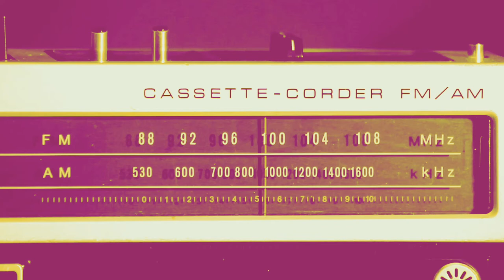Summer Playlist - 2019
Summer Playlist Series - 2019

Description:
Too often, faith and culture are separated, especially in the church. During this 5-week series, you will hear and read the lyrics to a secular song and see how God may be communication through it to us. In addition, these songs will be played live in worship during both services by members of our church.

Series begins Sunday, July 7, 2019